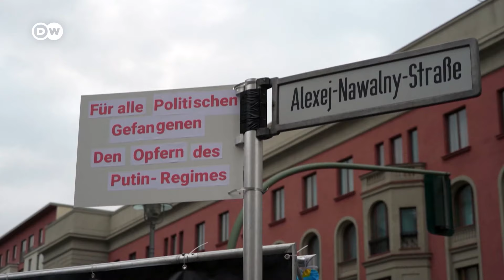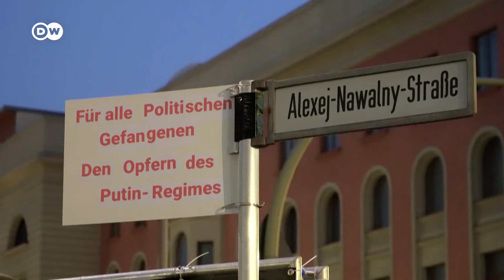"Чувство беспомощности и вины": что говорят россияне в Берлине о выборах Путина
Стоит ли идти на выборы президента РФ в Берлине? Вот что говорят россияне в изгнании. Они устраивают акции протеста и требуют переименовать улицу, где находится посольство РФ, в улицу Навального. Репортаж DW.